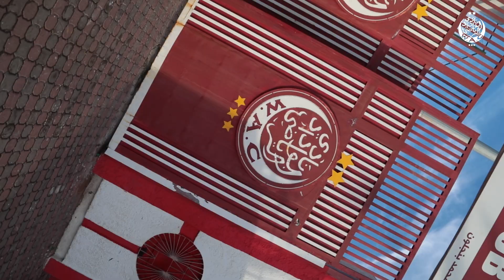INSIDE TRAINING 24-10-2023 🤩